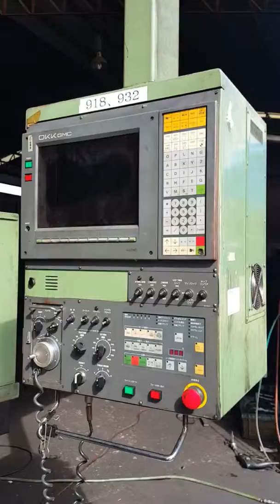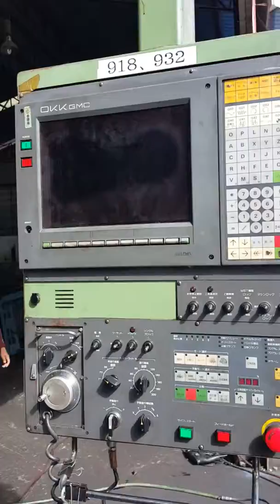🇯🇵 เดินทางถึงเมืองไทยเป็นที่เรียบร้อยจ้า 🇹🇭 เปิดขายที่ราคาให้ลูกค้าเทสรันที่โกดัง 1,450,000 บาท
🇯🇵 เดินทางถึงเมืองไทยเป็นที่เรียบร้อยจ้า 🇹🇭
เปิดขายที่ราคาให้ลูกค้าเทสรันที่โกดัง 1,450,000 บาท
"Okk" Cnc Machining Center
Model  MCV-820
Year 1989
Control  OKK Mitsubishi (meldas330M)
Work table size  2,000x820 mm
X axis travel  1,600 mm
Spindle  Bt-50
Spindle Speed  50~3,500 rpm
Tool Storage Sapacity  30 pcs
วีดีโอตัวอย่างการทำงานเครื่องจักร
🆔️🆔️(line)yoye529(line)🆔️🆔️
กลุ่ม (line)Nagoya Kikai Parts And Tooling เครื่องจักรญี่ปุ่น